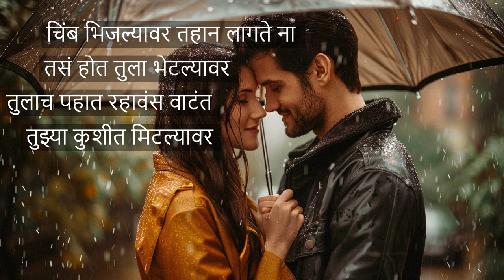मराठी चाराेळया marathi charolya